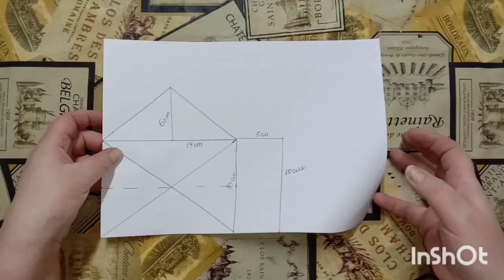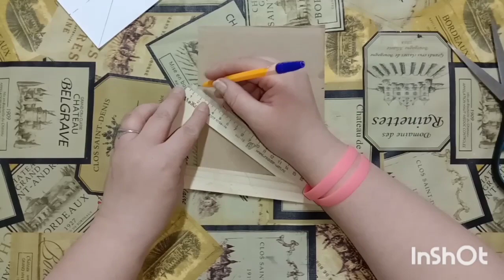DIY Bouquet in an envelope. Valentine's Day Gift//Букет в конверте.Подарок на День Святого Валентина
Букет роз из глиттерного фоамирана в конверте из картона.
В работе использовала картон, крепированую бумагу,синельную проволоку, глитерный фоамиран,небольшой кусок пеноплекса,зелёные листья,тычинки для цветов,атласную ленту.